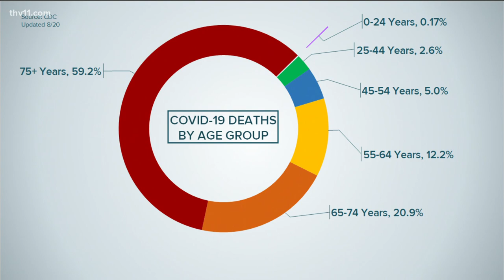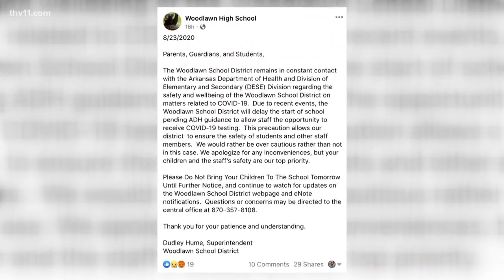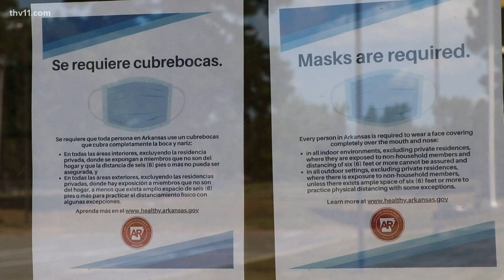Arkansas school district delays 1st day for COVID-19 testing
An Arkansas school district said on social media the night before school was set to start that the schools were closed until further notice so staff could be tested.